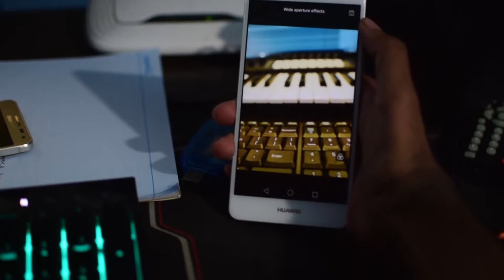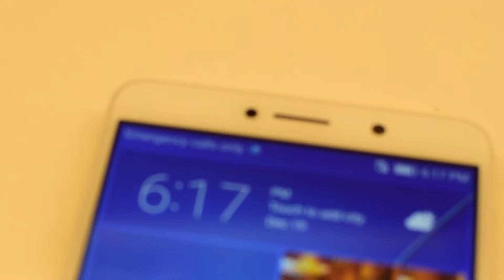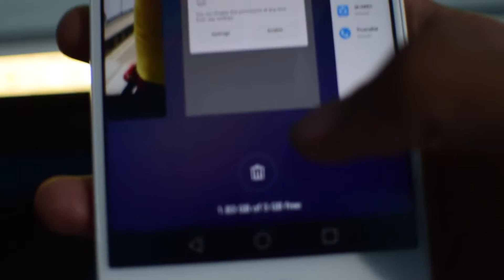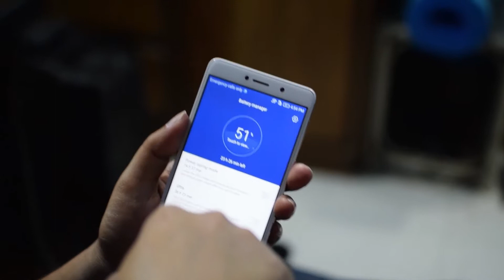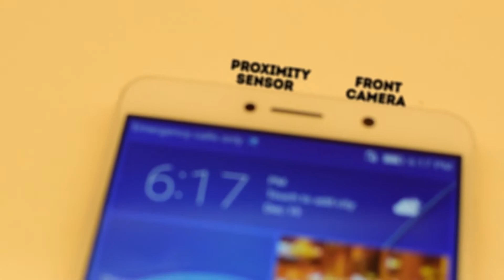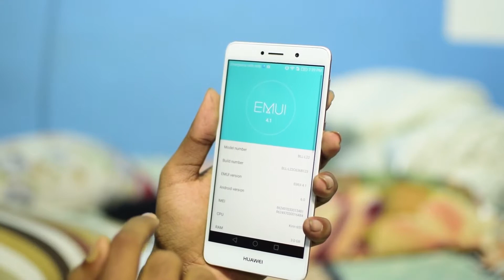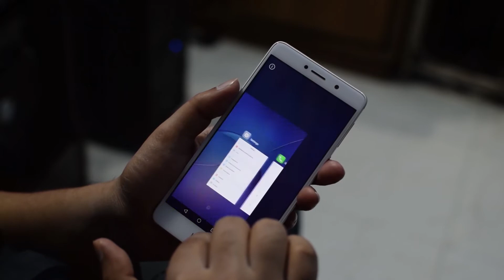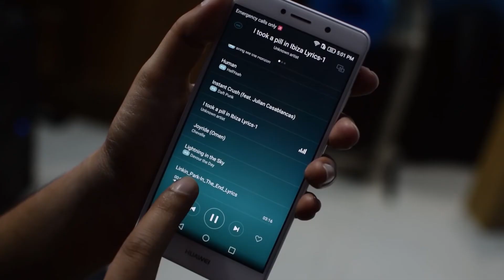Huawei Gr5 Review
New information this device .